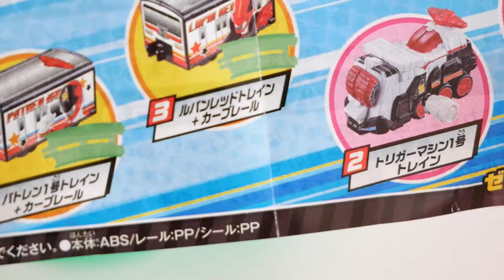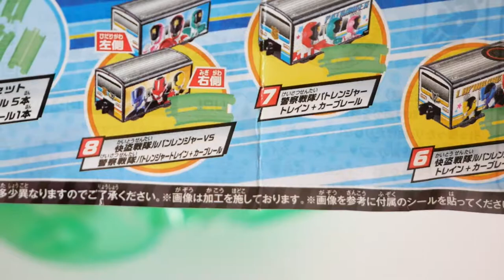キャラレール■ガシャポン ルパンレンジャーVSパトレンジャー カプセルプラレールっぽい！LUPINRANGER PATRANGER GASHAPON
快盗戦隊ルパンレンジャー VS 警察戦隊パトレンジャー
全９種